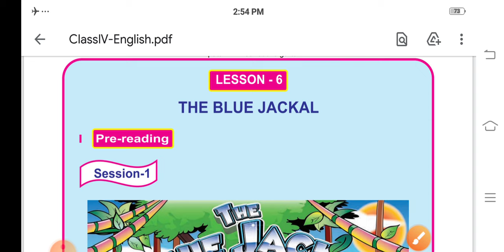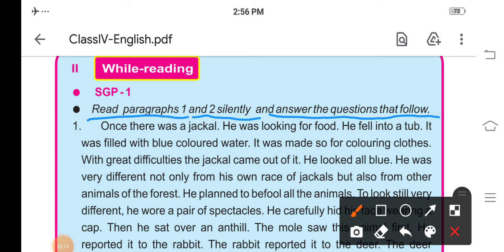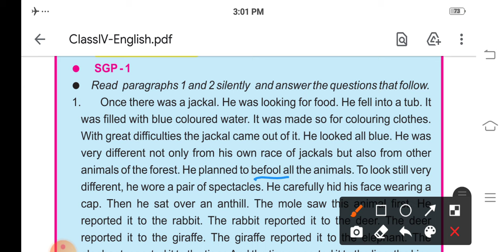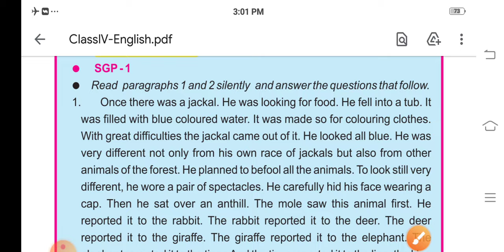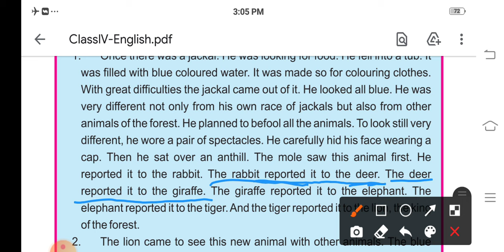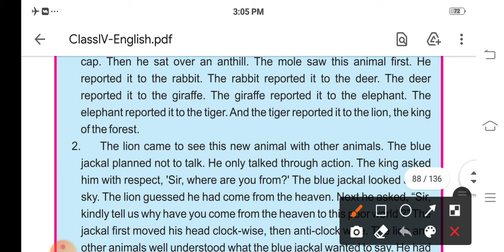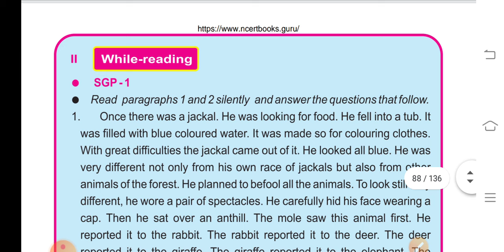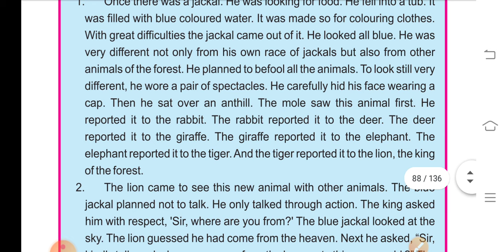Class-4:ENGLISH:Main lesson-6: Session-1 of "The blue jackal": Odia medium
If you have any queries,  text us in our Email